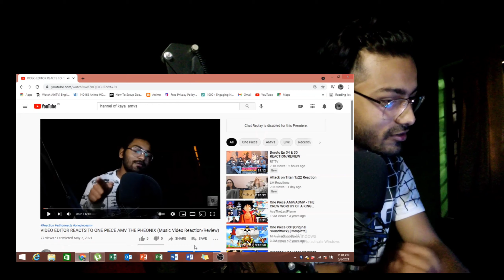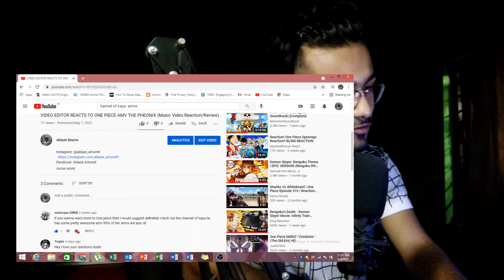VIDEO EDITOR REACTS TO One Piece AMV] - EVERYBODY KNOWS (Music Video Reaction/Review)